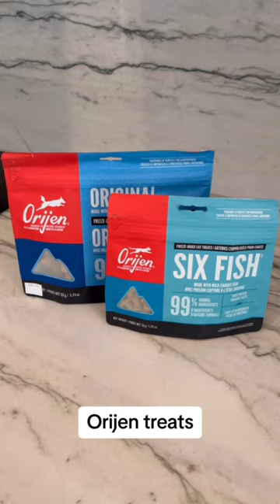Cat Care Amazon Finds!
As, Dexter's guardian, I'm always on the hunt for good quality and reliable care products for him. With Prime Day just around the corner, I wanted to share some of my top products for cats!

SILVERVINE STICKS:

CERAMIC ELEVATED FOOD DISHES:

CAT NIP PICKLE:

FREEZE DRIED CHICKEN TREATS:

ORIJEN HEALTHY TREATS:

SMART FOUNTAIN:

NAIL CLIPPER:

SWHEAT SCOOP LITTER:

Check us out on TikTok and Instagram!